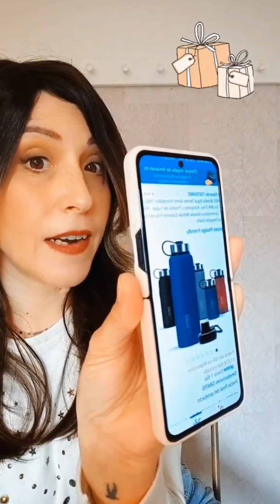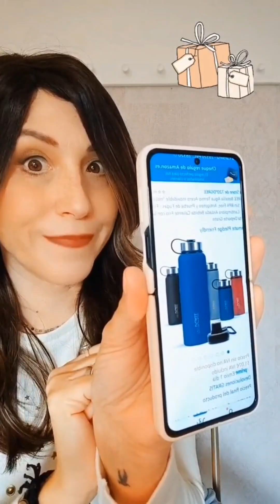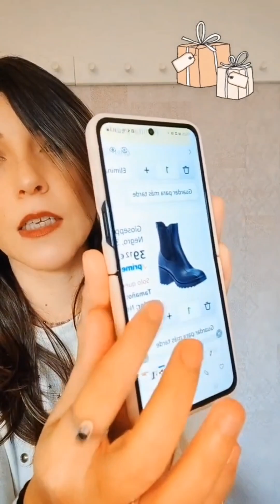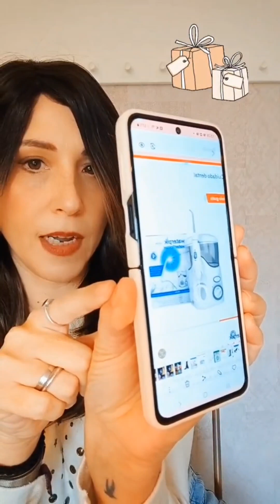Mi wist list Navidad 2022 🎁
Lo que me gusta un regalo 🎁!!
Te dejo mi wist list de mis regalos deseados 😉